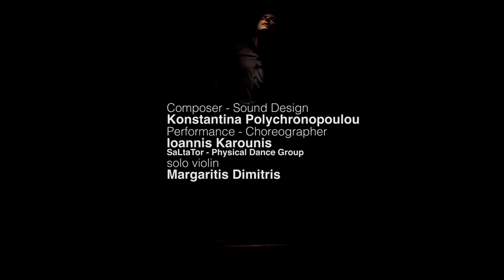Root-Less trailer, for solo violin- electronics and performer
Composer: Konstantina Polychronopoulou
Performance - Choreographer: Ioannis Karounis
SaLtaTor - Physical Dance Group
Solo Violin: Margaritis Dimitris